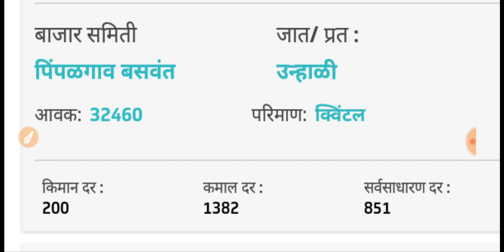कांदा मार्केट मध्ये उसळी ? , भाव 1300 ते 2000 , APMC bazar Rates 20 , Onion India , Export of onion